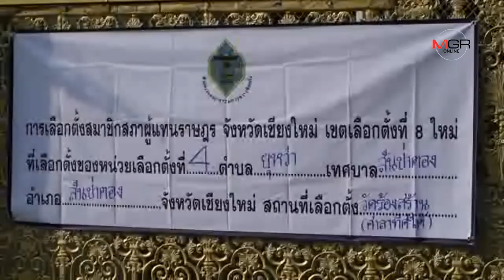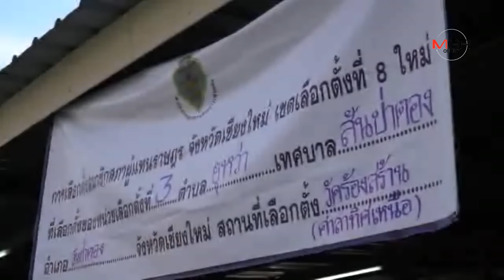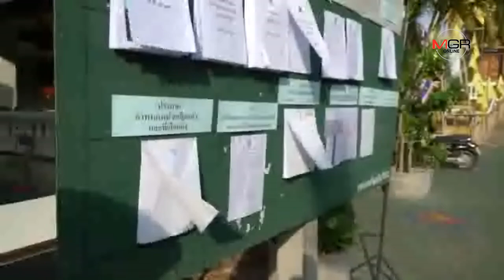เปิดหีบเลือกตั้งซ่อม ส.ส.เขต8เชียงใหม่แล้ว-กกต.ตรวจเยี่ยมมั่นใจราบรื่น